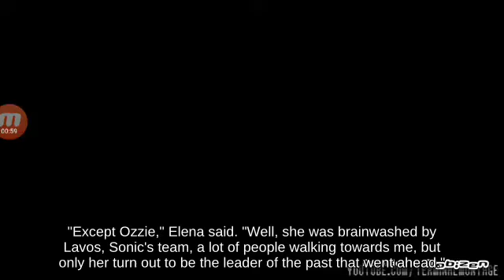Nair The Hero holding Sandbag fighting on Great Bay _ SSBU